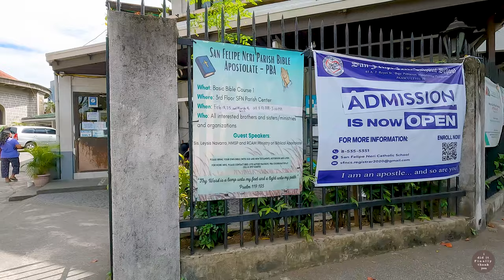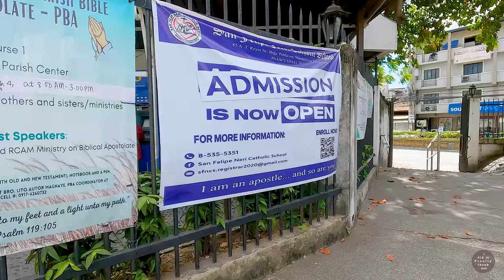[4K30] Day Walk Tour | Walking San Felipe Neri Parish Mandaluyong | GoPro Hero10 Chest Mounted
*For the best viewing experience, make sure to watch the videos in 4K! A real life walking experience with real ambient sounds - the best way to experience a walk tour.

This channel and its contents are solely owned by this channel - IdiditFinallythankyou. Unauthorized use of our content such as reposting, redistributing, inserting clips to your videos, reaction videos, or reuploading to a new channel without prior permission is a criminal offense under the Copyright Law.